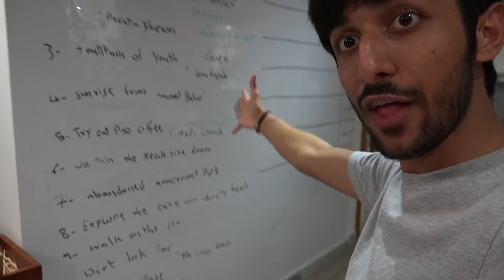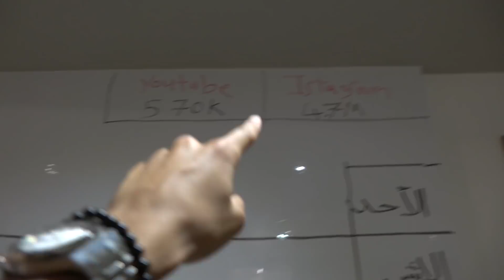هجموا علي!! - I GOT ATTACKED